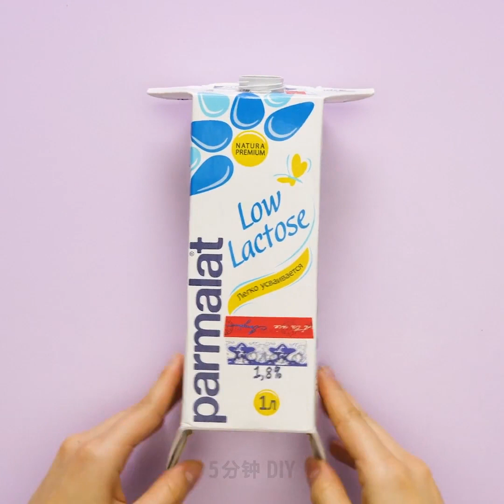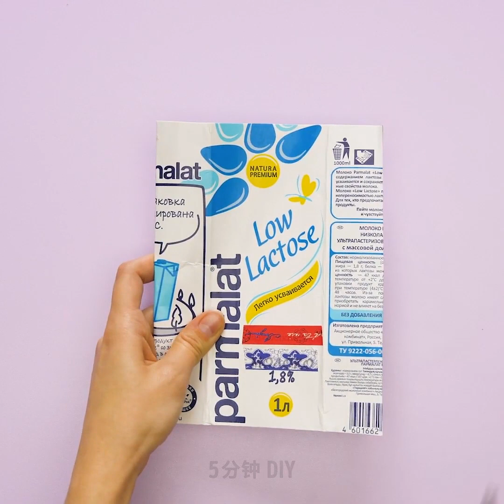38個你一定會想試試的塑膠瓶小撇步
從垃圾做成的超實用工藝品

塑膠瓶是環境無法分解的垃圾，對環境非常有害。你最好重複使用塑膠瓶以保護大自然，這同時也可以減少你的日常開支唷。你可以幫你家做出一系列非常實用的居家工藝品。此外，你還可以幫你家做出漂亮又便宜的裝飾物。這所有工藝項目都不需要任何特殊技能就能輕易做到唷，你一定會喜歡的!

孩子和大人會完全愛上這個你可以在5分鐘內做出的工藝品。自己動手做一個可愛的糖果或口香糖機吧! 這是個有趣又簡單的工藝項目，只要短短幾分鐘就能輕鬆完成囉。你會需要一個小的可樂瓶、紅色塑膠杯和膠水。將可樂瓶內裝滿糖果，在杯底挖個洞。將瓶子接到杯子上，再用塑膠袋和圖釘幫糖果做一個小門。

另一個很酷的點子要教你如何重複使用洗髮乳瓶子。我敢打賭你一定不知道你能用它們做出多少實用的工藝品。你可以用回收的洗髮乳塑膠瓶做出方便的器皿支架，或者可愛的文具收納箱。

你也可以用回收牛奶盒做出錢包，用它來搭配晚裝看起來很棒唷。你需要2個牛奶盒、布、熱熔膠和剪刀。請在我們的影片中觀看完整教學吧!

時間戳:
00:29 可愛糖果盒
01:01 DIY居家裝飾品
05:57 DIY口香糖機
07:42 如何將洗髮乳瓶子回收再造
10:56 DIY手提包